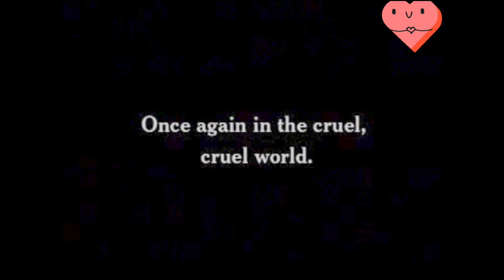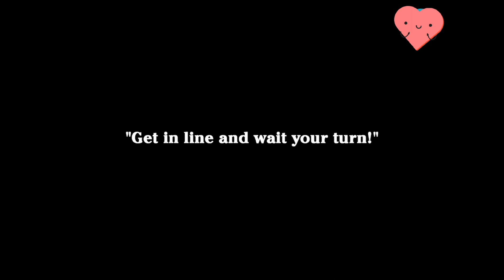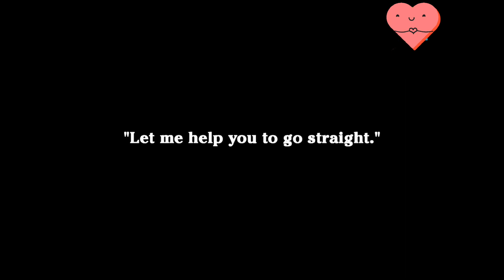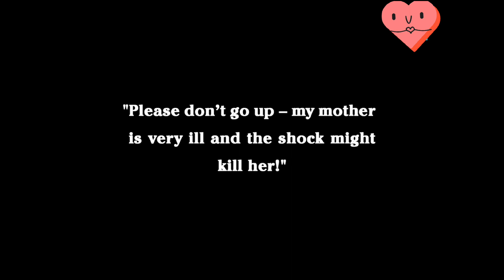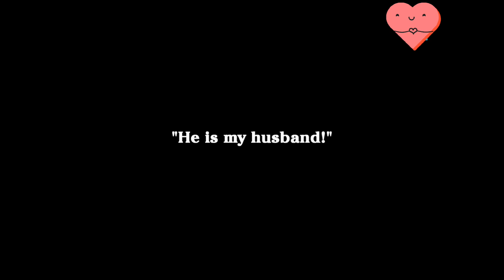Want job for dinner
great Charli